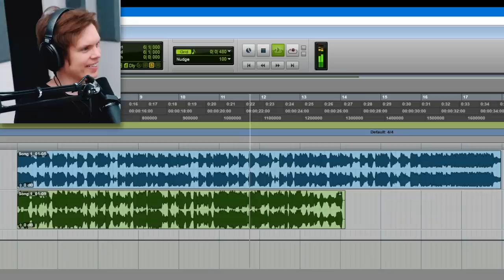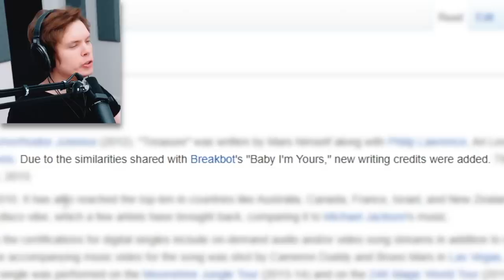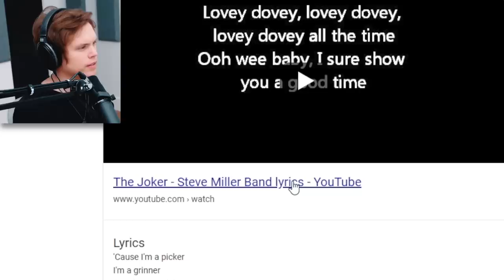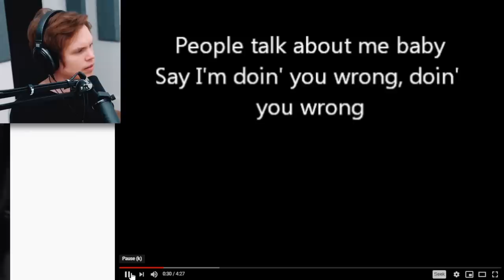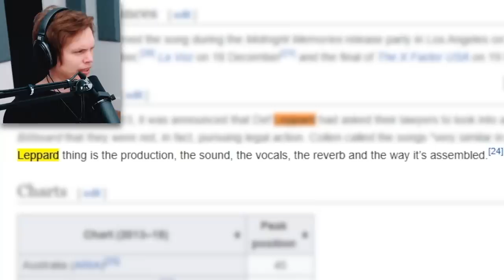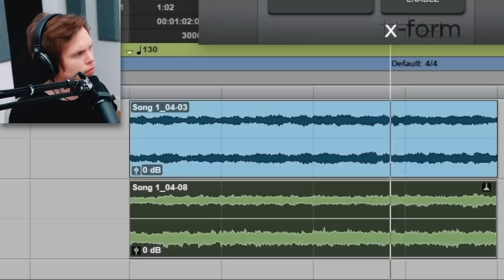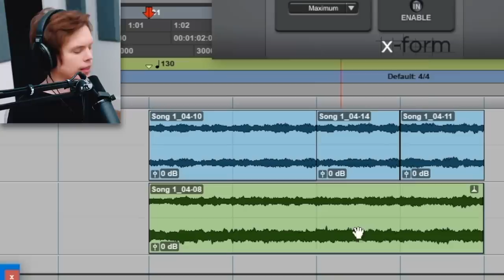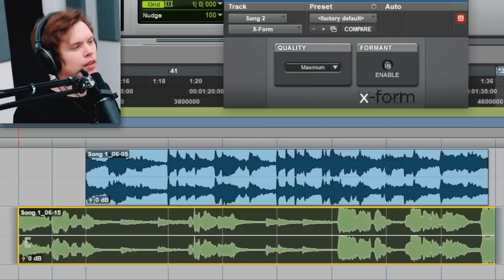Songs That Sound EXACTLY The Same #3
It's back, people. Songs that sound EXACTLY the same part 3!

We've already covered a lot of good examples of songs that sound exactly the same, but there's more where that's coming from. Today we get to react to a compilation including artists such as: Bruno Mars, Harry Styles with his One Direction, David Guetta, Coldplay & MORE! There are some preeeeetty close calls there I have to say. I hope you enjoy and please tell me what you thought. Were any of these songs close? Maybe you thought they weren't?